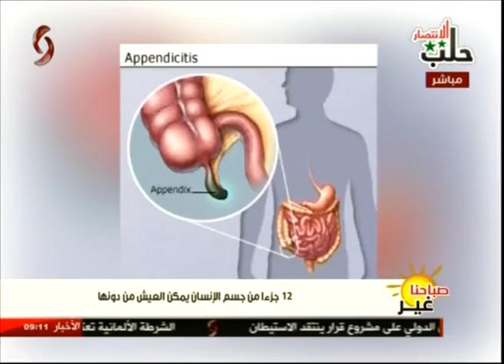صباحنا غير 23-12-2016 ليا نحاس & فرح سليمان